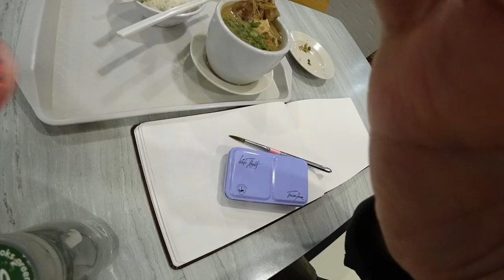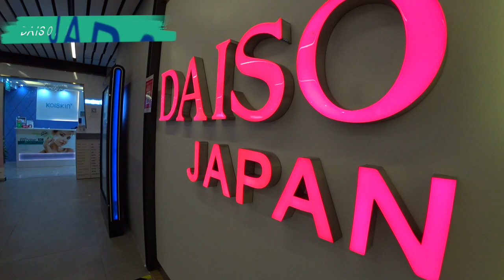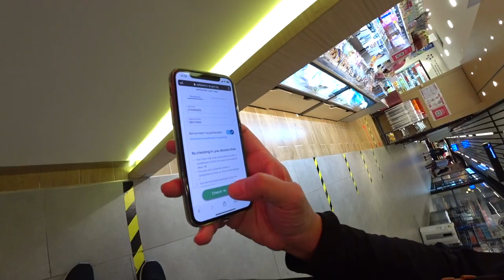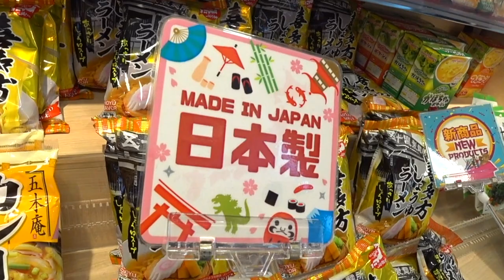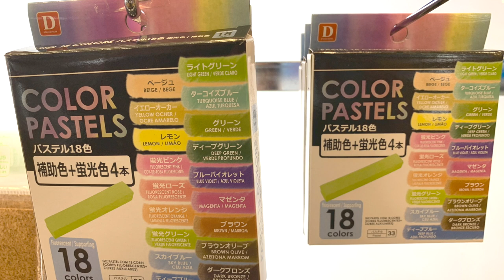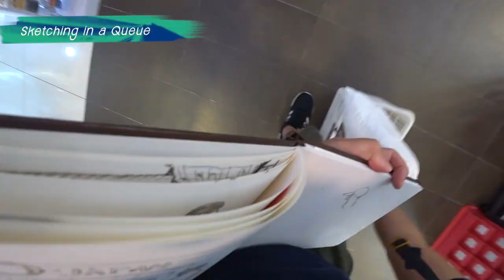Sketching in Phase 2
It's middle of the first week of Phase 2. The 2 biggest uplifting of measures are: dining in (up to 5 pax per table) and the opening of retail outlets. Here's how I attempt at going around the sketching at Kopitiam (a food court) and at Daiso (a $2 store) while observing all current laws regarding the pandemic.

0:00 Intro
0:45 Watercolour Food Sketch
1:51 Goji-berry benefits
2:45 Sketching in a Queue
5:10 Daiso's Art Dept
6:07 Sketching in a Queue 2
7:10 What's next